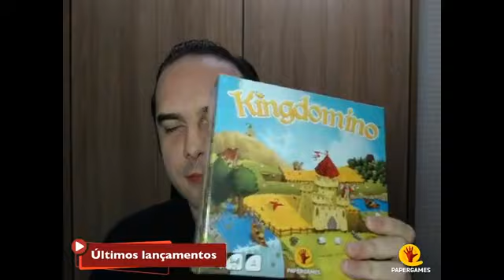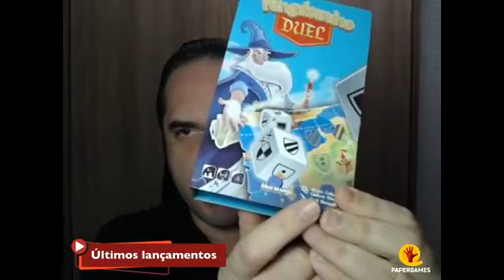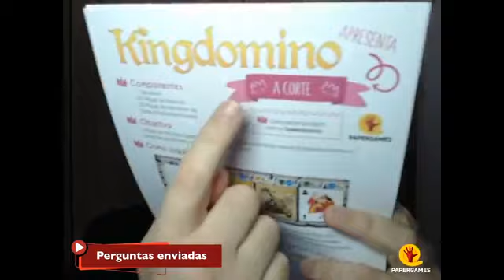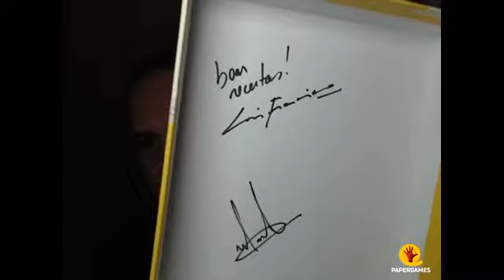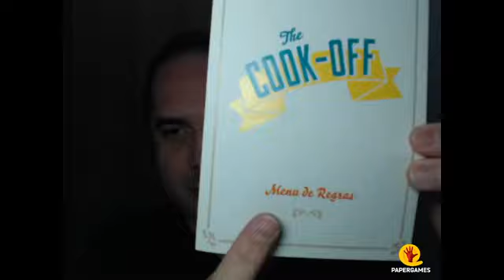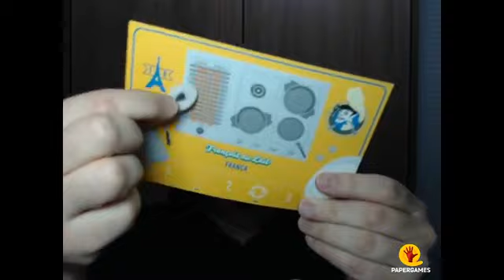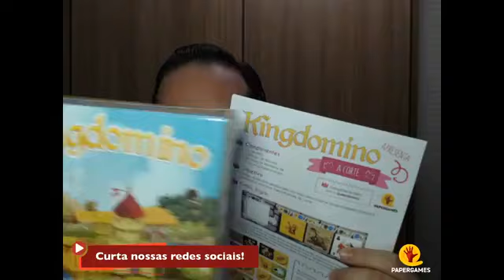Notícias, Atualizações e Novidades da PaperGames - Agosto/2020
🔴 Convidamos você para participar da nossa live mensal, onde vamos anunciar um novo jogo (que vai surpreender muita gente!), além de comentar sobre as últimas notícias e responder perguntas enviadas. Vai perder? 😊